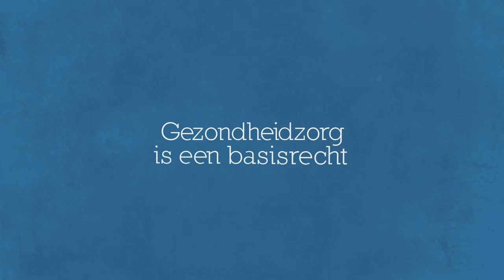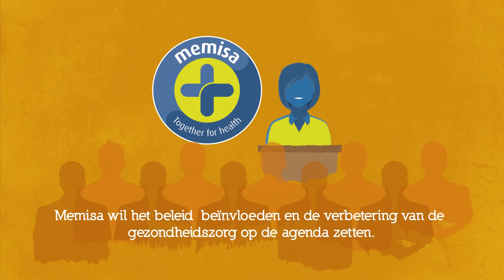Memisa, een Belgische NGO voor medische ontwikkelingssamenwerking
We strijden voor de toegang tot gezondheidszorg voor de meest kansarmen. Het verminderen van moeder- en kindersterfte is één van onze prioriteiten. In DR Congo en Burundi geven we structurele steun aan 33 gezondheidszones of -districten, voor meer dan 5 miljoen inwoners. Hiernaast zijn we ook op lange termijn actief in Benin, India en Mauritanië.